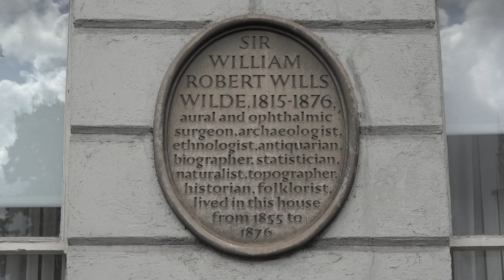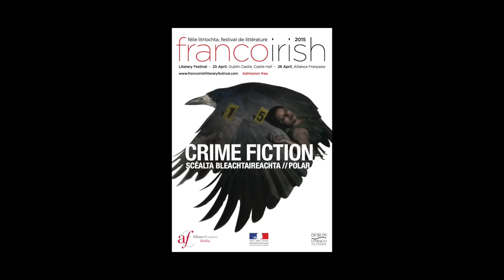François Busnel - Les carnets de route - Saison 2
A l'occasion du Festival de littérature franco-irlandais "Crime Fiction" à Dublin, rencontre avec François Busnel autour de ses "Carnets de route" - DVD Saison 2. Un voyage unique à travers l'Angleterre et l'Irlande à la rencontre des plus grands écrivains anglais et irlandais.